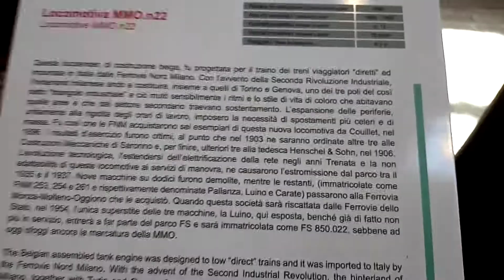Museo di Pietrarsa: locomotiva a vapore MMO N22 - Pietrarsa Museum: steam locomotive MMO N22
Museo Nazionale di Pietrarsa: locomotiva a vapore MMO N22.

Velocità massima: 70 km/h

anni di costruzione: 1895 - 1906

costruttori: Costruzioni Meccaniche di Saronno, Henschel, Couillet

unità prodotte: 12

massa: 36,3/46,5 tonnellate

scartamento: 1435mm

ENG.🇬🇧
Pietrarsa National Museum:steam locomotive MM0 N22

max speed: 70 km/h - 43 mph

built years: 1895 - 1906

constructors: Costruzioni Meccaniche di Saronno, Henschel, Couillet

units produced: 12

mass: 36,3/46,5 tons

gauge: 1435mm